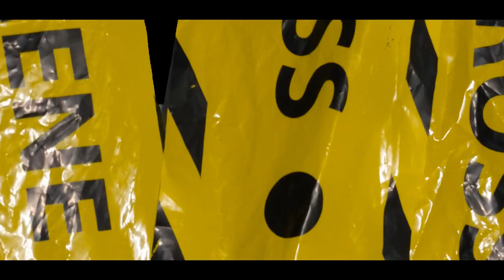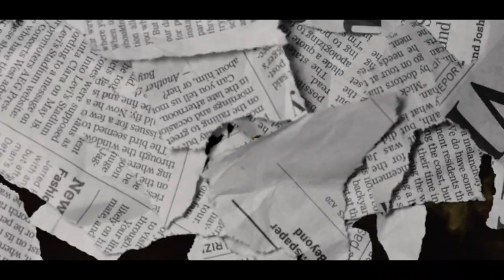OMB Shawniebo - UNSTOPPABLE ( Freestyle )| Dir. SOLIDSHOTSFILMS